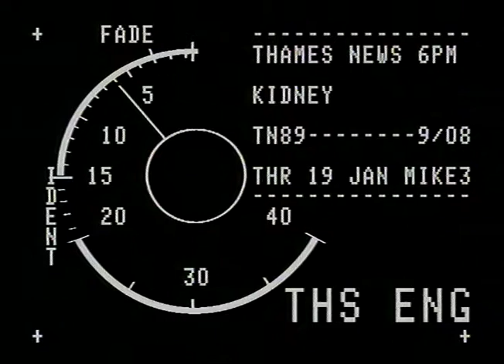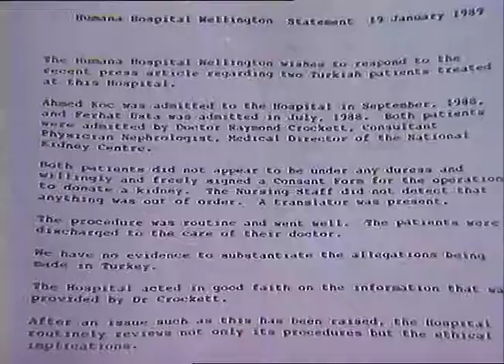TN-89-103-010.m4v | Thames News Archive Footage